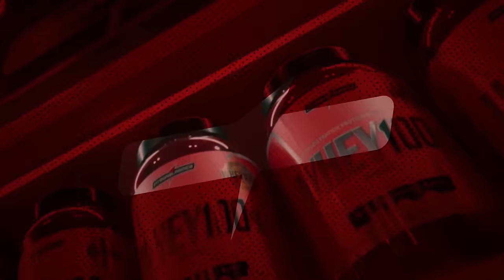QUEM SERÁ A ESCOLHIDA?? | AVALIAÇÃO ATLETAS BIKINI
A segunda fase da seleção de base das bikinis foi de muita tensão. Uma bancada pesada com Donaire, Cruz, Isa Pecini, Aline Antiqueira e Brasil Bodybuilding News, para avaliar as candidatas que receberão uma ligação surpresa da Isa e passarão para a próxima fase.
Acompanhe e deixe sua torcida para as candidatas que mais querem ver na próxima fase!